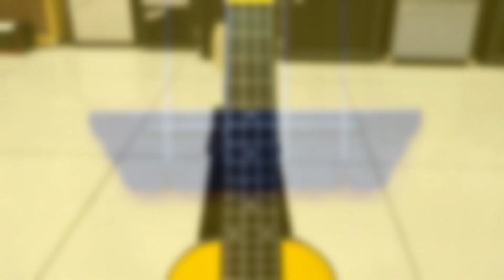Укулеле сопрано FLIGHT TUS-35 YW Travel с чехлом | обзор от MAJOR MUSIC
MAJOR MUSIC – сеть музыкальных магазинов.
Мы находимся в Краснотурьинске и Нижнем Тагиле!

Укулеле FLIGHT серии Travel  – TUS 35 YW – эта модель прекрасно подойдет как для обучения музыке, так и в качестве второго инструмента, который можно брать с собой на природу, путешествия, фестивали.

Яркий и насыщенный звук достигается благодаря особенностям конструкции - корпус укулеле сделан из технологичного композитного материала и имеет особую полукруглую форму, а резонирующая верхняя дека сделана из древесины.

ТЕХНИЧЕСКИЕ ХАРАКТЕРИСТИКИ:
– Размер: сопрано;
– Верхняя дека: липа;
– Корпус,  гриф, накладка и подставка: пластик;
– Цвет: желтый;
– Чехол в комплекте.